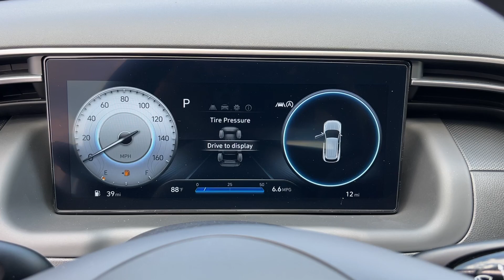2024 Hyundai Tucson SE Hagerstown, Germantown, Westminster, Lees burg, Mt Airy MD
New 2024 Hyundai Tucson SE available at Ideal Buick GMC Hyundai located in 5871 Urbana Pike, Frederick, MD, 21704.
Stock#: H8429937 - VIN#: 5NMJA3DE2RH429937

Servicing the Hagerstown, Germantown, Westminster, Lees burg, Mt Airy area.